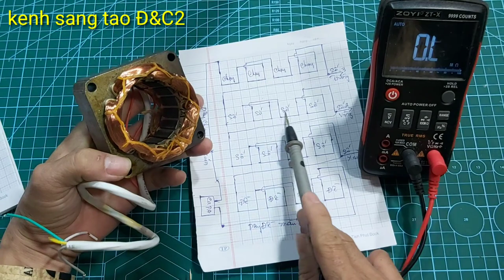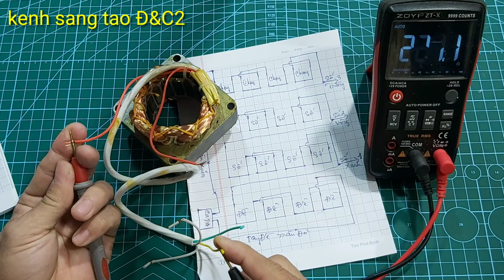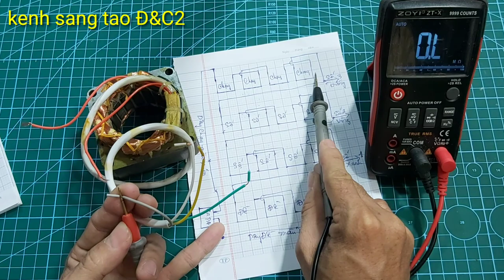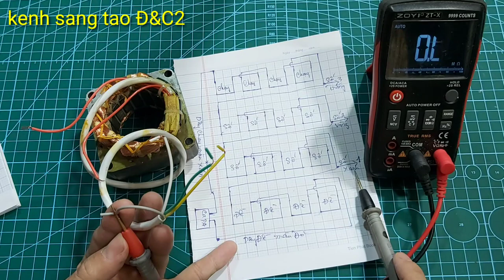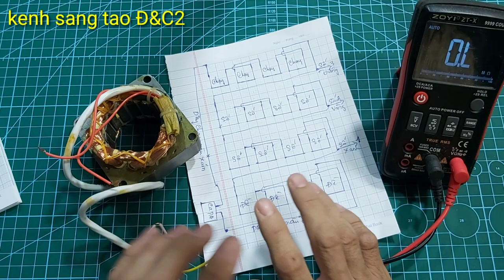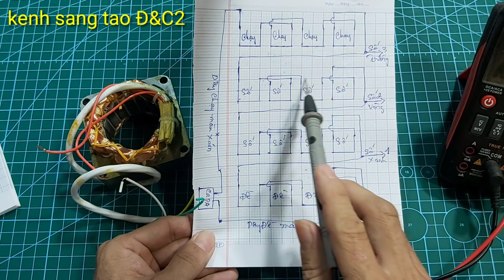Chia sẻ cách đo và kiểm tra cuồn điện quạt b5